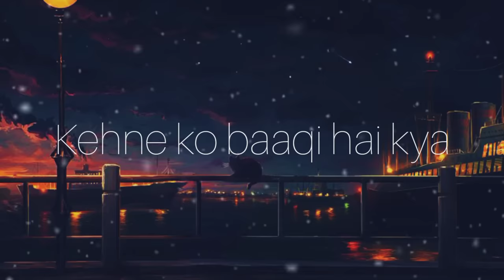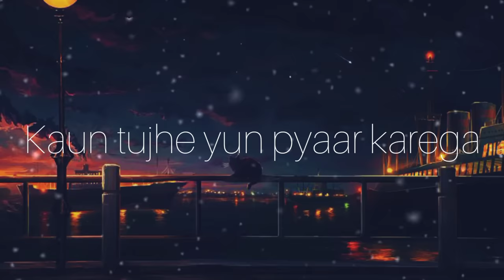Kaun Tujhe (Slowed+Reverb) | Palak Muchhal | Sloverb lyrics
comment down your reviews how you like it 🥰

Songs lyrics 🎶

Hawaa ke jaise chalta hai tu
Main ret jaisi udti hoon
Kaun tujhe yun pyar karega
Jaise main karti hoon

Ho ho….

Meri nazar ka safar
Tujhpe hi aake ruke
Kehne ko baaqi hai kya
Kehna tha jo keh chuke

Meri nigaahein hain
Teri nigahon pe
Tujhe khabar kya be-khabar
Main tujhse hi chhup chhup kar
Teri aankhen padhti hoon
Kaun tujhe yun pyaar karega

Ho ho….

Tu jo mujhe aa mila
Sapne hue sirphire
Hathon mein aate nahi
Udte hain lamhe mere

Meri hansi tujhse
Meri khushi tujhse
Tujhe khabar kya be-qadar

Jis din tujhko na dekhun
Pagal pagal phirti hoon

Ho ho….

Stay safe Everyone! Sending love and positive vibes in your way ❤

 Need your support guys ❤keep supporting 🙏

Tags 🔖
sloverb Audio
Slowreverb Lyrical
LYRICAL SLOWVERB
SLOWVERB LYRICAL
lyrical slowverb
best songs
Bollywood songs
slow and reverb songs